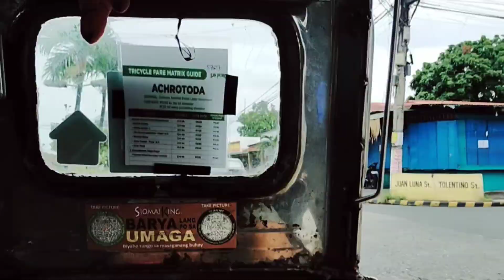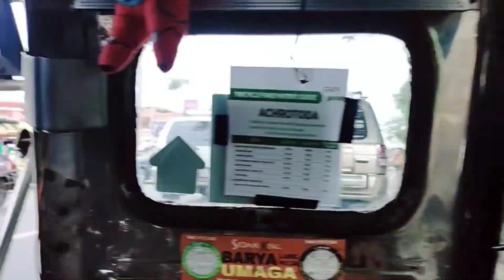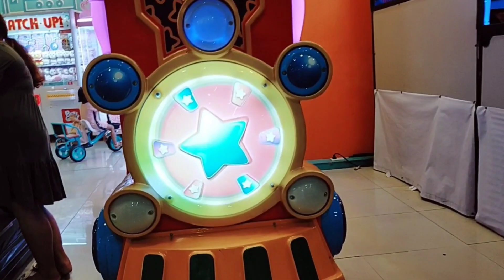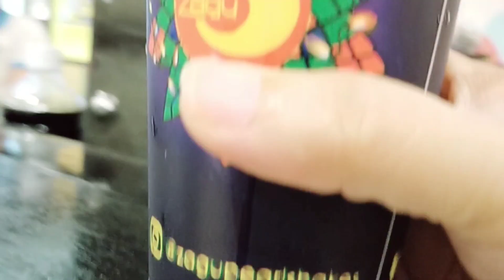balikan ang maging bata happy lang